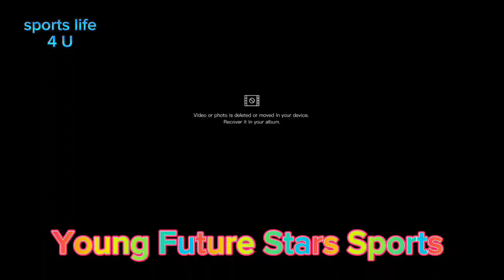healthy activity games for children young Future Stars Sports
healthy activity for children young Future Stars Sports